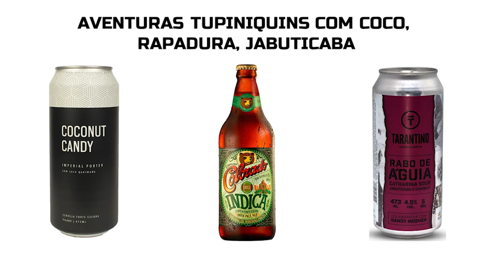Quintas do Breja - Puro malte é melhor?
Você é daqueles que enche o pulmão de ar pra dizer: "eu só bebo puro malte!"? 🤦🏻‍♂️
Pois é, hoje em dia essas duas palavrinhas são muito encontradas nos rótulos e nas bocas dos consumidores.
Será que elas te garantem um selo de qualidade? 🤷🏻‍♂️
Que elas são as melhores? 🤔
Que cerveja boa é sem adjuntos? 😯
Nesse vídeo vamos te mostrar que a realidade pode ser bem diferente...

Saúde e continue se cuidando!🍺